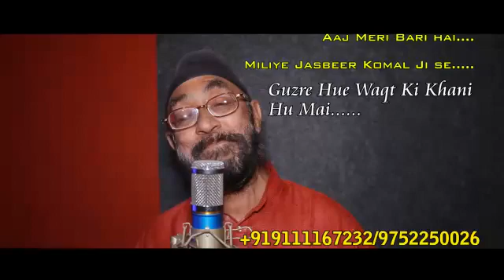मेरी कलम से ---- गुजरे हुवे वक्त की कहानी हूं मैं --- जसबीर कोमल " रायपुरिया " 9111167232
Video from jasbir komal